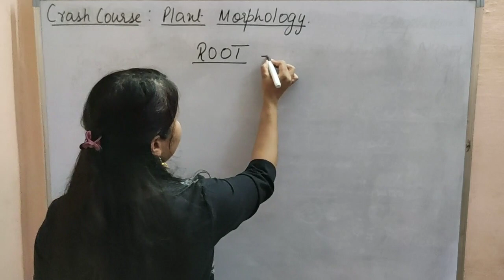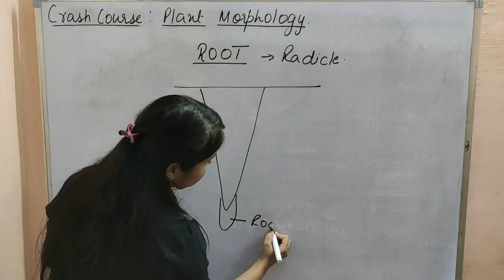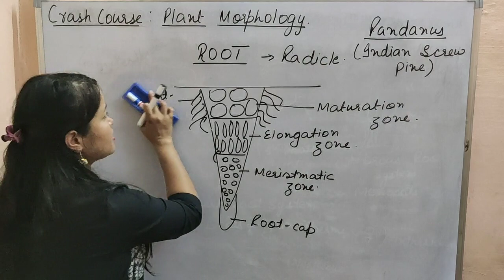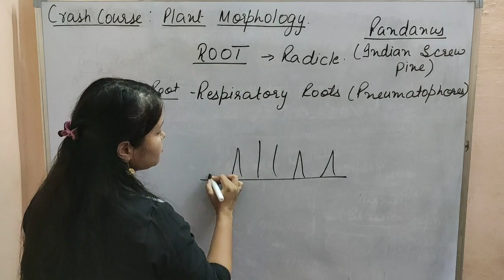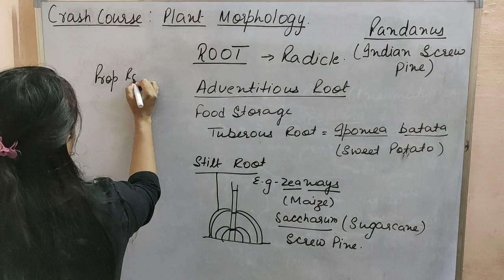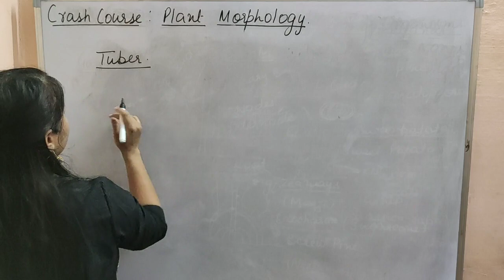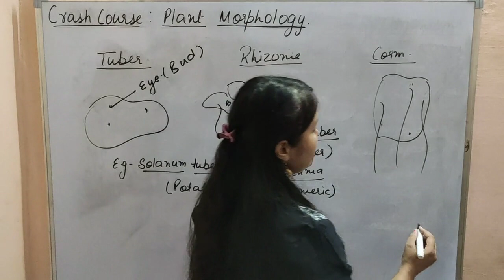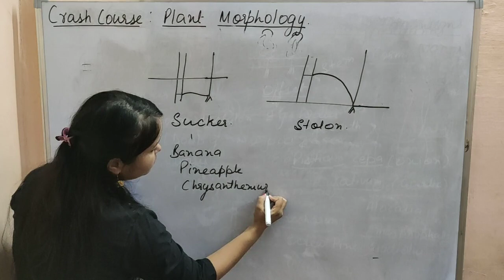Plant Morphology Part-1, By - Aviral Classes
Botany- Crash, Course, Plant Morphology Part-1, By - Aviral Classes